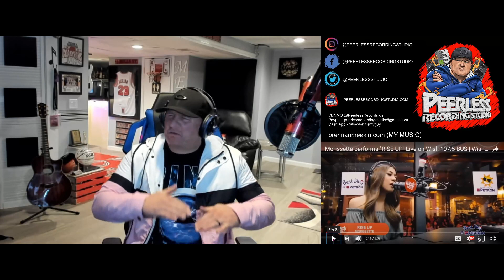Morissette performs "RISE UP" Live on Wish (FIRST TIME REACTION) TEACHER REACTS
Morissette performs "RISE UP" Live on Wish (FIRST TIME REACTION) TEACHER REACTS. This has to be "HANDS DOWN" the BEST vocal I've heard in a VEEERRRY LOOOOONNNG Time!!!

You can also make donation based requests if you have something you want me to react to, whether it be a particular genre, or for someone special or if you have your own music you would like reacted to on the channel. Thanks in advance!

**PLEASE INCLUDE YOUR PROPER NAME AND EXACTLY THE LINK TO WHAT YOU WOULD LIKE ME TO REACT TO! THANK YOU!

Please also consider liking the video and leaving a comment describing your thoughts on this particular reaction or the channel in general!

Copyright Music in this video *Copyright Disclaimer Under Section 107 of the Copyright Act 1976, allowance is made for "fair use" for purposes such as criticism, comment, news reporting, teaching, scholarship, and research.